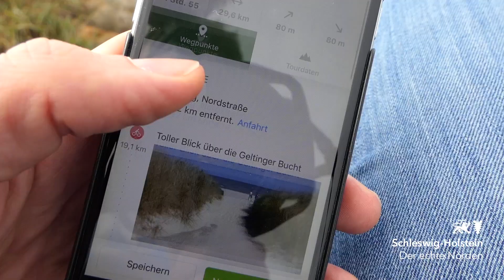Herbsturlaub an der Geltinger Bucht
Ihr sucht eine Idee für euren Herbsturlaub? An der Geltinger Bucht bei uns am Ostseefjord Schlei könnt ihr auch in der kühleren Jahreszeit noch richtig viel erleben und euren Urlaub in vollen Zügen genießen. Mit der richtigen Kleidung und Ausrüstung ist auch Wassersport bei niedrigeren Temperaturen kein Problem...